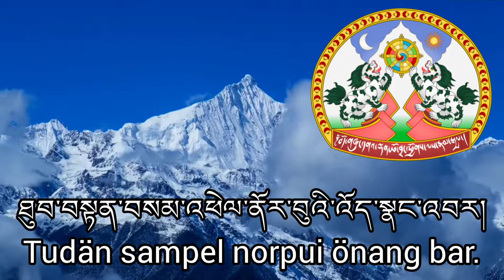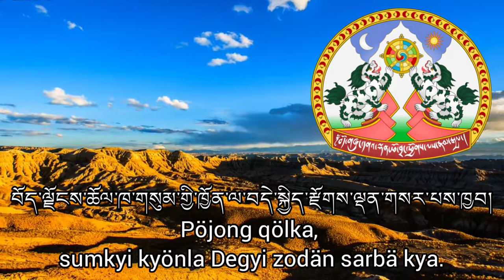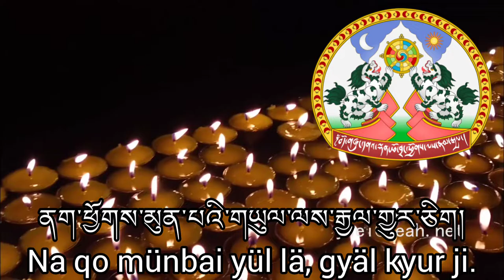The Tibetan National Anthem: བོད་རྒྱལ་ཁབ་ཆེན་པོའི་རྒྱལ་གླུ། Bod Rgyal Khab Chen Po'i Rgyal Glu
the lyrics in English

The source of temporal and spiritual wealth of joy and boundless benefits
The Wish-fulfilling Jewel of the Buddha’s Teaching, blazes forth radiant light
The all-protecting Patron of the Doctrine and of all sentient beings
By his actions stretches forth his influence like an ocean
By his eternal Vajra-nature
His compassion and loving care extend to beings everywhere
May the celestially appointed Government of Gawa Gyaden achieve the heights of glory
And increase its fourfold influence and prosperity
May a golden age of joy and happiness spread once more through these regions of Tibet
And may its temporal and spiritual splendour shine again
May the Buddha’s Teaching spread in all the ten directions and lead all beings in the universe to glorious peace
May the spiritual Sun of the Tibetan faith and People
Emitting countless rays of auspicious light
Victoriously dispel the strife of darkness